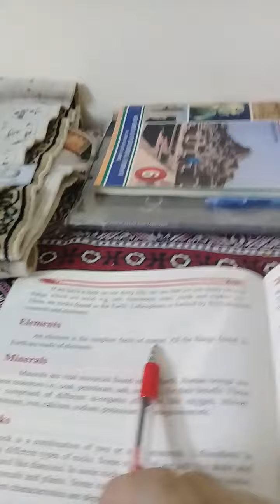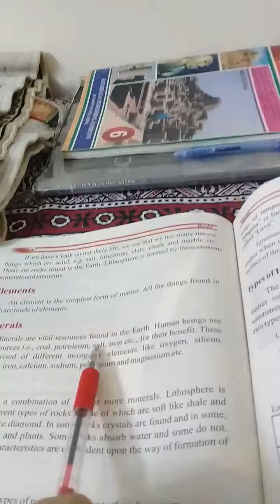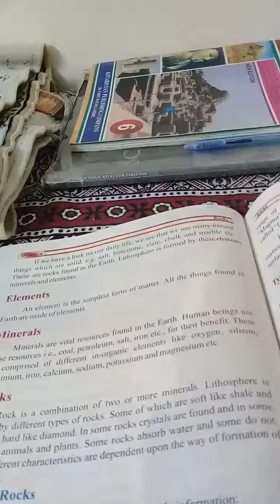3 July 2020